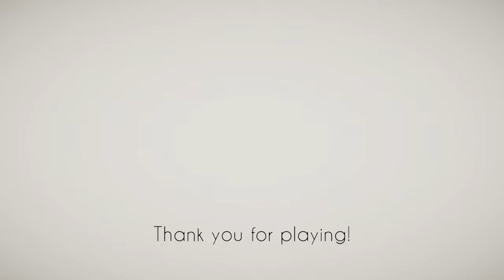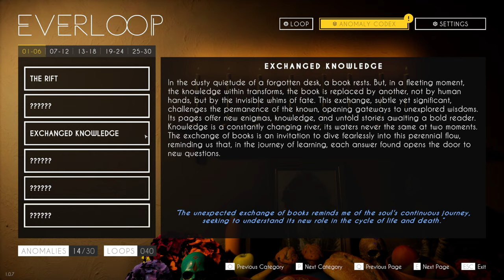An Anomaly Finding Game Better Than Exit 8? | Everloop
Many Exit 8 copies, but this one just feels great. Made by a small team, this new steam game actually delivers. Hope you enjoy today's video!

Apologies for my voice in this video, I'm dealing with a little cold.

Outro Music | Undertale OST- 087 - Hope And Dreams [TRAP REMIX] (PROD. Sprightly)